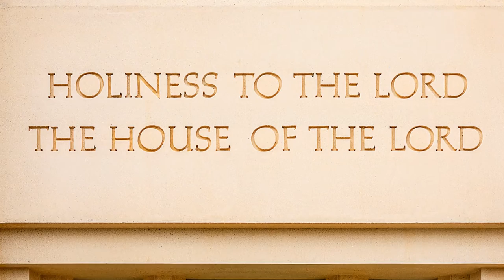L Todd Budge | Giving Holiness to the Lord | Oct 2021 General Conference | Faith To Act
Giving Holiness to the Lord
By Bishop L. Todd Budge

Second Counselor in the Presiding Bishopric

Sacrifice is less about “giving up” and more about “giving to” the Lord.

Last year, while serving in the Asia North Area Presidency, I received a phone call from President Russell M. Nelson inviting me to serve as the Second Counselor in the Presiding Bishopric. He graciously invited my wife, Lori, to join the conversation. After the call was finished, we were still in a state of disbelief when my wife asked, “What does the Presiding Bishopric do anyway?” After a moment’s reflection, I responded, “I don’t know exactly!”

A year later—and after profound feelings of humility and gratitude—I can answer my wife’s question with greater understanding. Among many other things, the Presiding Bishopric oversees the welfare and humanitarian work of the Church. This work now spans the entire globe and blesses more of God’s children than ever before.

As a Presiding Bishopric, we are assisted by wonderful Church employees and others, including the Relief Society General Presidency, who serve with us on the Church’s Welfare and Self-Reliance Executive Committee. In our capacity as members of that committee, the First Presidency asked me—as well as Sister Sharon Eubank, who spoke to us last evening—to share with you an update on the Church’s recent humanitarian efforts. They also particularly requested that we express their profound gratitude—because, brothers and sisters, it is you who have made those humanitarian efforts possible.

Humanitarian Aid for Afghan Refugees
As we observed with concern the early economic effects of the COVID-19 crisis across the world, we could have easily expected a decline in the monetary contributions which the Saints were able to give. After all, our own members were not immune to the setbacks from the pandemic. Imagine our feelings when we observed just the opposite! Humanitarian donations in 2020 turned out to be the highest ever—and are trending even higher this year. As a result of your generosity, the Church has been able to realize its most extensive response since the inception of the Humanitarian Fund, with over 1,500 COVID relief projects in more than 150 countries. These donations, which you have given so selflessly to the Lord, have been converted to life-sustaining food, oxygen, medical supplies, and vaccinations for those who might otherwise have gone without.

General Conference Sunday Afternoon Session October 2021